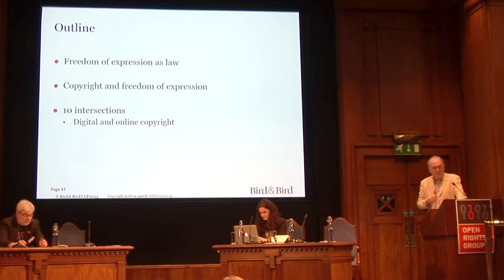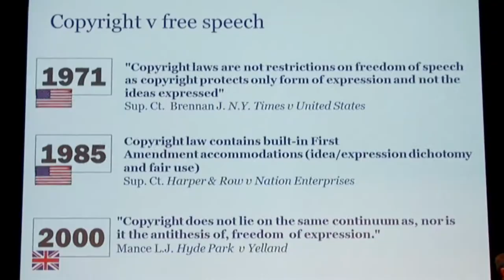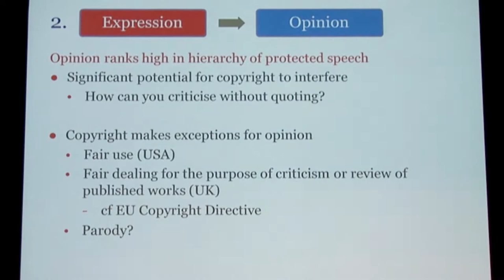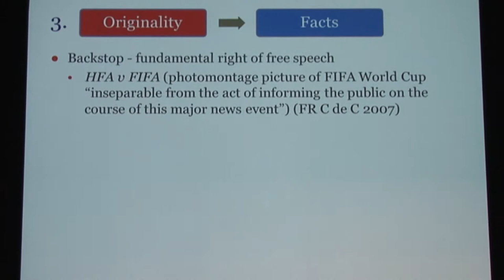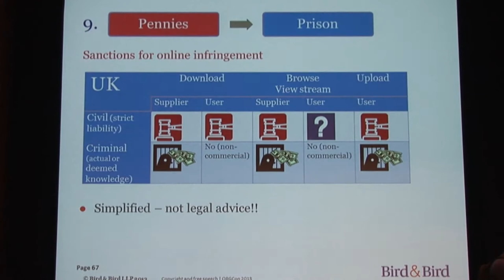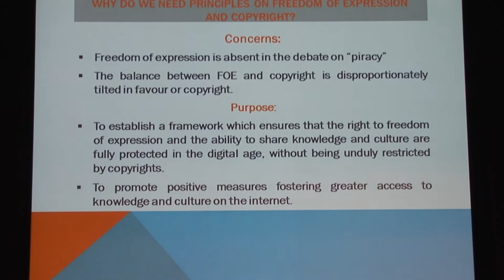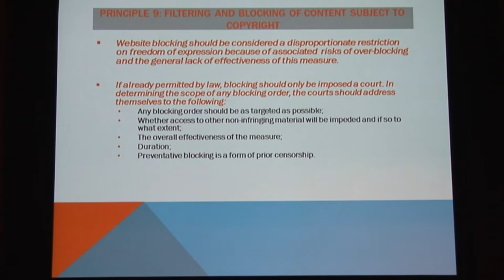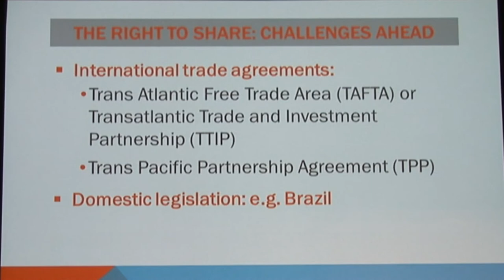Who wins when copyright and free speech clash?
ORGCon2013 conferences:
Who wins when copyright and free speech clash? by Graham Smith and Gabrielle Guillemin.

Whether it is website blocking or content takedowns, it often seems like copyright and freedom of expression are locked in conflict. Graham Smith, partner at law firm Bird & Bird and author of "Internet Law and Regulation", explained in his talk why the two rights affect each other. Gabrielle Guillemin, Legal Officer at ARTICLE19, discussed new Copyright and Freedom of Expression Principles.